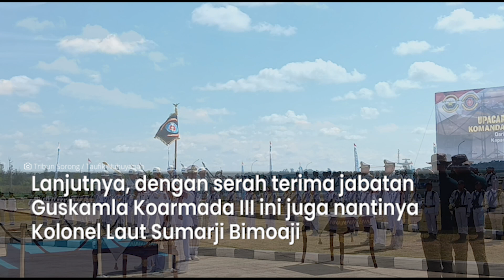Komandan Guskamla Koarmada III Berganti, Ini Pesan Laksamana Muda Rachmad Jayadi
TRIBUNSORONG.COM, AIMAS - Komando Armada III (Koarmada III) katapop gelar upacara serah terima jabatan Komandan Guskamla Koarmada III dari Laksamana Pertama TNI Tunggul Kepada Kolonel Laut (P) Sumarji Bimoaji.

Upacara pelantikan diadakan di Lapangan Mako Armada III Katapop, Kabupaten Sorong, Jumat (13/10/2023).

Dalam arahannya, Pangkoarmada III Laksamana Muda Rachmad Jayadi mengatakan, adanya pergantian pejabat merupakan bagian dari permintaan personel untuk memberikan kesempatan ruang kepada para perwira untuk mengembangkan karir serta mengaktualisasikan kemampuannya.

Selain itu juga, untuk mewujudkan kinerja organisasi yang lebih baik serta menegakkan kedaulatan.

"Serah terima jabatan ini merupakan pure of beauty maupun pengembangan karir dari masing-masing personel, Guskamla ini sendiri tidak mudah lantaran memiliki tugas yang cukup berat dengan area atau wilayah yang dimiliki harus dapat mengatur unsur-unsur atau KRI-KRI yang dimiliki untuk mengcover wilayah Koarmada III ini," ujar Pangkoarmada III Laksamana Muda Rachmad Jayadi.

Lanjutnya, dengan serah terima jabatan Guskamla Koarmada III ini juga nantinya Kolonel Laut (P) Sumarji Bimoaji dapat melanjutkan kebijakan-kebijakan yang telah dilakukan oleh Laksamana Pertama TNI Tunggul.

Menurut Pangkoarmada III Laksamana Pertama Rachmad Jayadi, nantinya yang jadi tugas pokok dari Guskamla ini juga seperti mengamankan adanya penyelundupan-penyelundupan minuman keras (miras) hingga alat-alat bersenjata.

Rachmad Jayadi juga berharap melalui serah terima jabatan ini kedepannya Kolonel Laut (P) Sumarji Bimoaji dapat melanjutkan kebijakan-kebijakan yang telah dilakukan oleh Laksamana Pertama TNI Tunggul, serta harus ditingkatkan dan diinovasi sebaik mungkin. nuhuyanan)

Artikel ini telah tayang di Tribunsorong.com dengan judul Komandan Guskamla Koarmada III Berganti, Ini Pesan Laksamana Muda Rachmad Jayadi,
Penulis: Taufik Nuhuyanan | Editor: Milna Sari